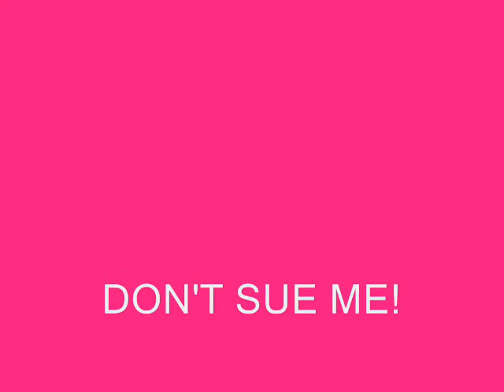VRL special: Forehead Shavecut!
I know! I'm a dork!